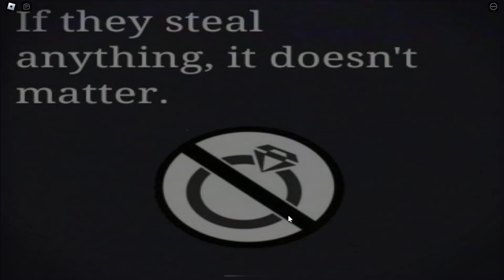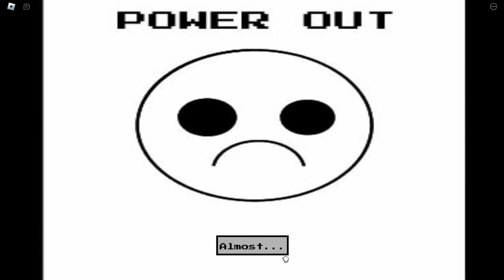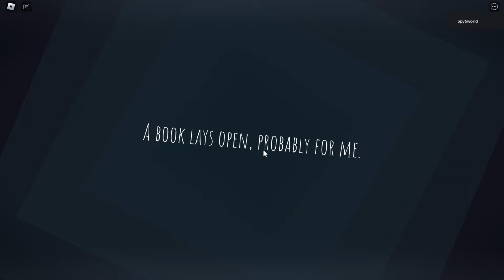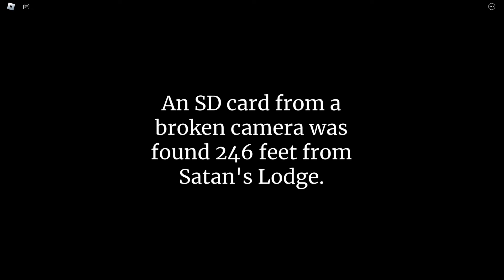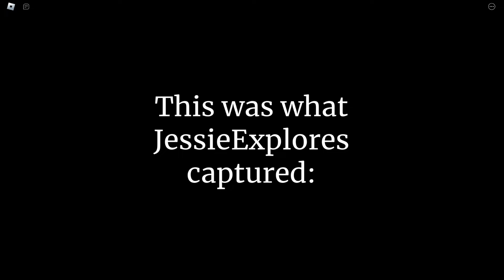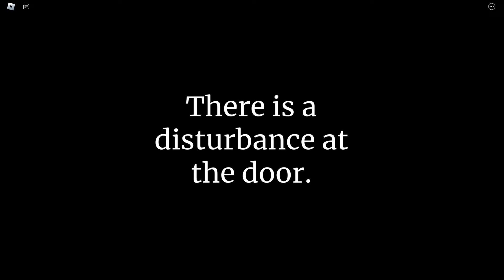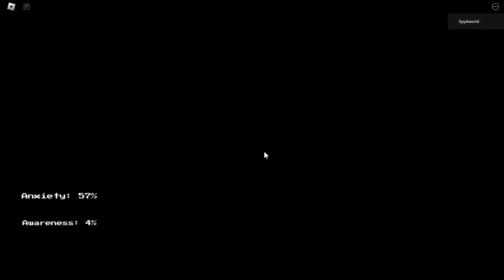The Intruder { Chapter 1- 6}[Full Walkthrough]| Roblox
Timestamps

00:01-Home
07:15-Mall
15:06-Mineshaft
28:41-Hospital
42:46-Satan Lodge
50:50-Subway